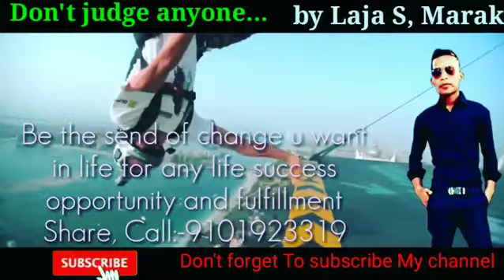I am very happy to live life so live like this, By Laja S, Marak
What do the other people talk about me I do not care,
Friends my new youtube channel

Do not think too much about the girl and this thing is about your dream for the girl to understand you too

Learning is creativity creativity is the Thinking thinking forwards knowledge, knowledge make's you great,

Angni Motivational speech on'a ni de ia katta ong'ja anga nasimangna bate sengbata ine, indiba ongchomotgipa katta de iasa anga an'tangni janggi tanganio nasimangna bate dakgualaniko dakaha uni gimin sa angni dakgualani gita nasimang dakpajachina ine sa angade Motivational speech ko on'nenga,

The most powerful thing about time is it changes,
If your love is stopping your dream then this love is bad, 🙂🙂🌸

Prepare yourself for good work,..🔥🔥

To be successful in life is a child's game because the child does not feel afraid of anything,

Life will be happy by becoming a big boss

Do not ask what love has got, but the person who has lost love asked him, |By Laja S, Marak,

Pocket does not have money, then only should be dreaming on the day when pocket money is in the dream can be fulfilled.

Video ko bone niani jamano maikoba masijaenga ongode angni Instagram o sing'ataibo anga youTube ni comment o de reply kachakna manjawa ripengrang je katta ko sing'atgen nasimang sing'ataibo.

Ripengrang nasimang angni Facebook ia Instagram chi reang'e angko follow kana gita manai'gen link kamao donga,. 👇🏻👇🏻

Mana dipat sakgipinko kusi ongatna joton kabo unon na'a an'tang kusi onganiko manpaigen,.

Janggi tangna altua ongja,. ?/ 2
Maina mamingko dakgijade mande chusoknaba manja,.

Jemang'an ia video ko nisoengachim nasimangko anga gimikna skang Rimchaksoa nasimangna anga mikangchiba A'chik motivational video ko nambat nambatte tarina sienga Je mangan An'tangni janggi tanganio an'tangko motivated ong'e rakina skani gisik donga, je dakgipa somoi o ba indide ia channel o nasimang A'chik motivational video rangko mansona gita man'gen uni gimin pangnan gital gital video ko niksona mana gita ia channel ko subscribe ka'e bell🔔 icon ko sikdepbo Aro video ko namnikahaode maiko dakna nanga iade nasimangni jekkosa. 🔥🔥

Aro janggi tanganio pangnan kusi onge dongna gita joton kabo aro un baksanaba saksa sakgipinko' ba kusi ongna skibo ian angni nasimangna kupatiani onga,. Ripengrang.

Na'a nangni biap'o name dongaibo somoi an'tangan nang'ko agane on'naigen ripengrang

Thank you very much guys for giving you love and support,